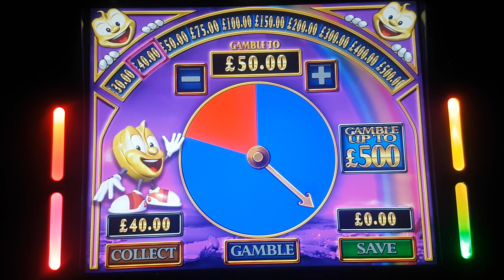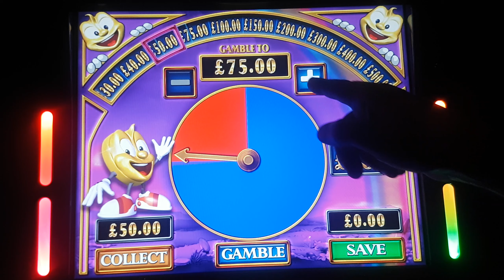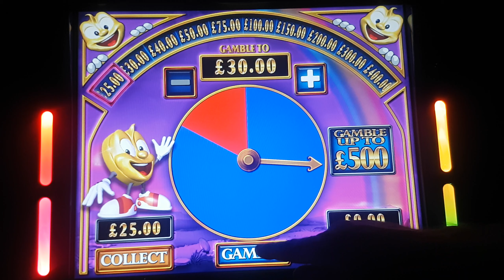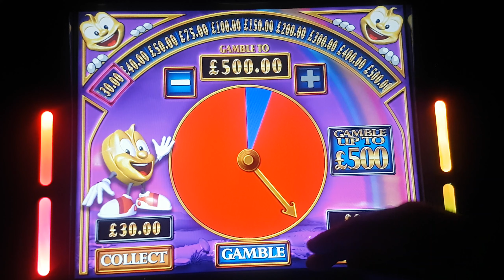Rainbow riches pure gold (final part)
Rainbow riches pure gold.